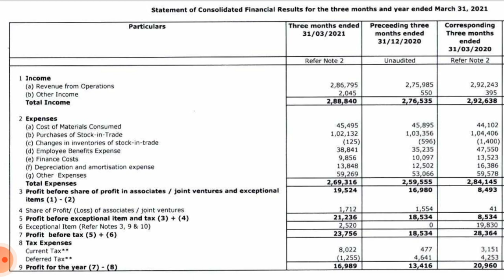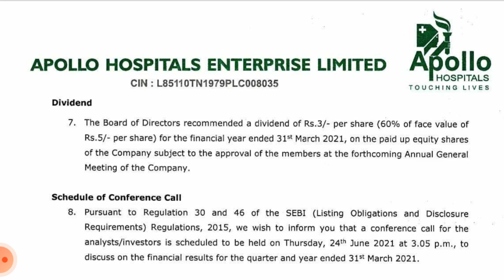Apollo hospital Q4 results 2021 !! Apollo hospital results !! Apollo hospital share news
Analysis of Apollo hospitals share Q4 result 2021 (quarterly results) and quarterly and annual growth rate, revenue, profit and impact on its share price Target